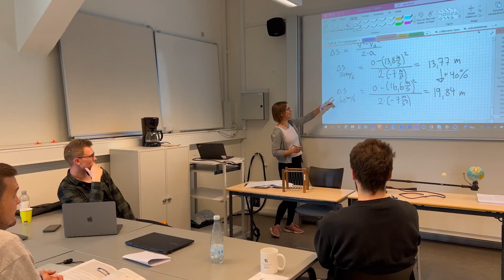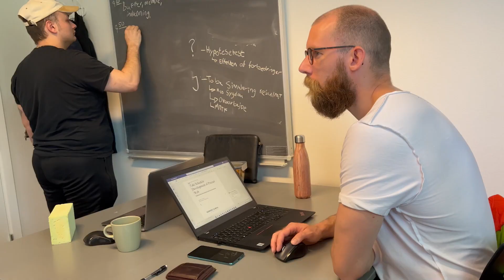Fra faglært til skolebænken 1708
Studerende fra Adgangskursus AAU fortæller om overgangen fra arbejde til skolebænken. For nogen er det flere år siden, de sidste sad på skolebænken, og for andre er skolen ikke altid det bedste minde. Men på Adgangskursus er underviserne klar til og erfarne med at tage hånd om alle de nye studerende.